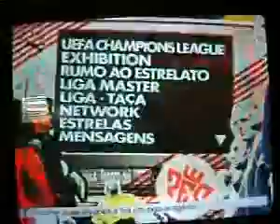ML 111389424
Video Migrado